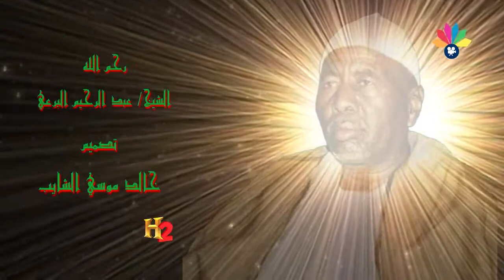اسماعيل محمد علي و قصيدة الشيخ البرعي - الطار بينا في الجوي